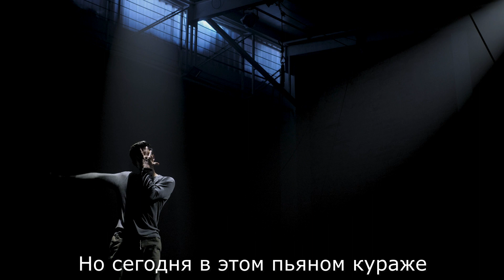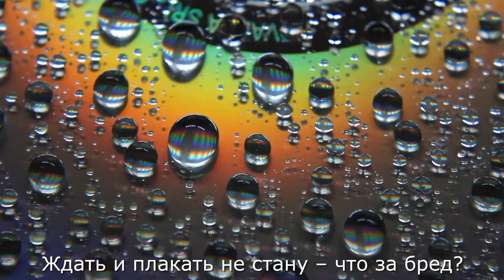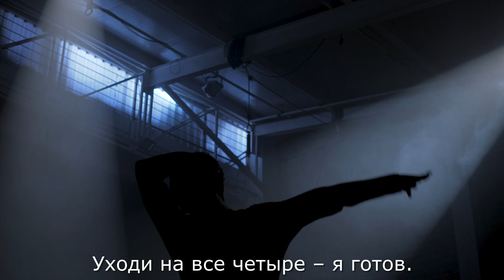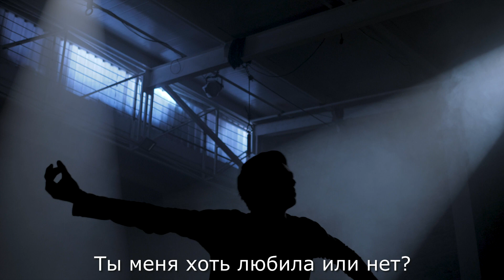D.White - I don't care (русский перевод)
Vocal: D.White
Lyrics: Tatyana Pivovarova

I'm not looking forward to another day
In the drunken haze tonight I feel okay
And I'm finally alright enough to say
I don't really know why you have slammed the door
But your reasons don't concern me anymore
Now I want to have some fun and rock the floor
And I can smell freedom in the air

I have come to get drunk and drown my pain
I don't care if you'll ever be mine again
Dancing beats keep running through my veins
Everywhere
Don't expect me to cry and wait for you
You will never be worth my feeling blue
Now I see that your love was never true

I would stop the sunrise coming if I could
I'll be dancing all the night, I feel so good
And I finally distinctly understood
I don't really know why you have lied to me
But some day you will regret it, I forsee
Now I want to dance, it makes me feel so free